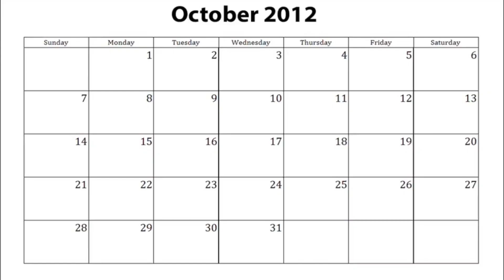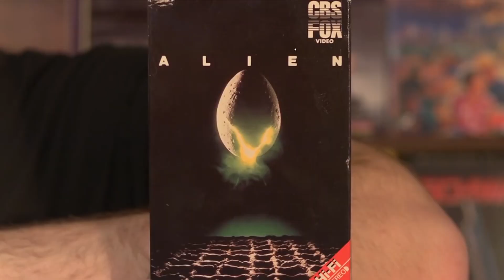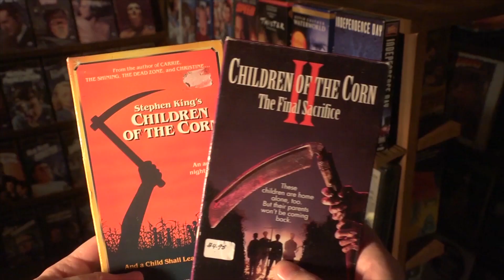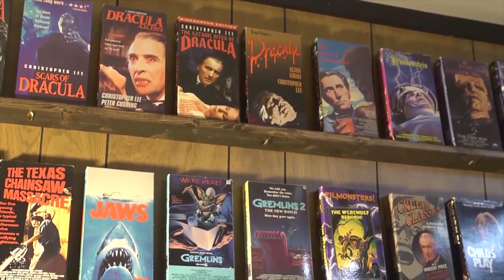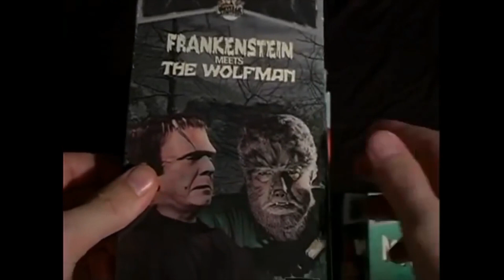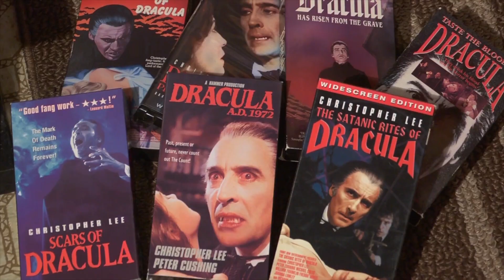Top 10 Cinemassacre Monster Madness Seasons | House of Horror | Buddy Candela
Cinemassacre has been a huge influence on me, and a ton of other Youtubers ever since the beginning! Today, we're going to be looking at the Top 10 best seasons of their Halloween marathon, Monster Madness!

Sorry about the echoey audio...the House of Horror was extra drafty and spooky this day!